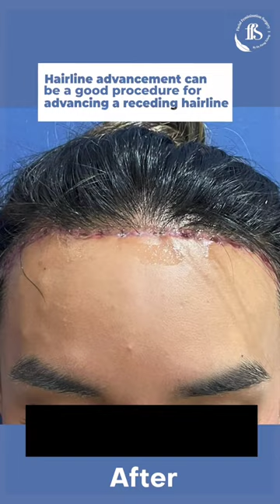Hairline Advancement for receding hairline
Hairline advancement includes the surgery that takes place on the forehead. A small part of forehead skin next to the hairline that is generally not more than 2-3 cm thick is removed. After removing the excess skin, the hair-bearing part of the scalp is mobilized, advanced and remaining part is stitched back, which results in the lowering of the hairline. There may be a scar that can be hidden by hair grafting later on